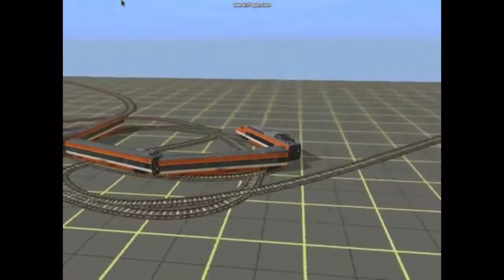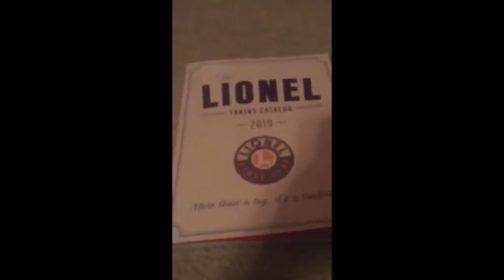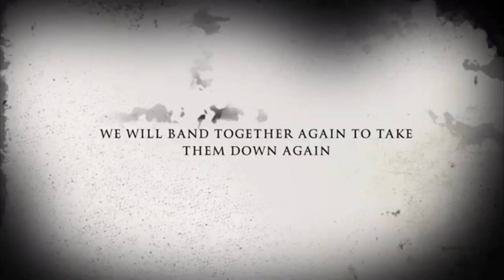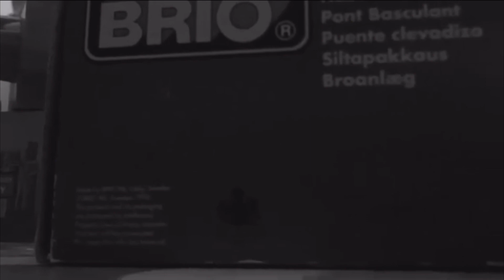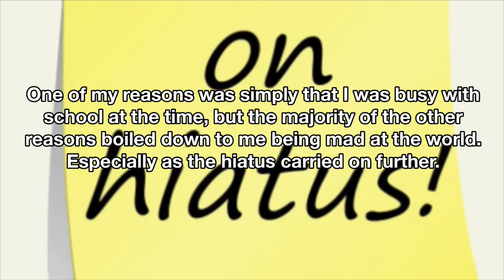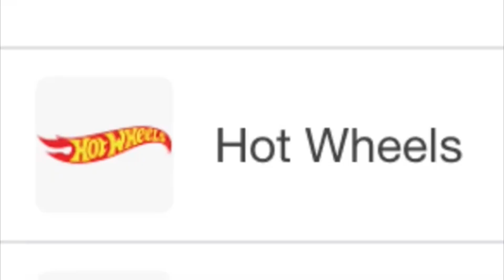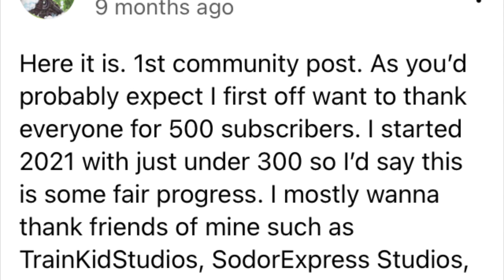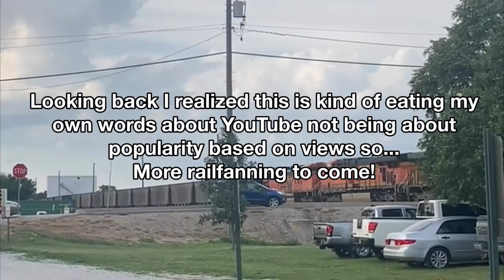1000+ Subscribers Later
I talk about my stupid cringey past for 40 minutes as an example of what not to do for future youtubers.
Despite that, big big big thank you for 1000 everyone.